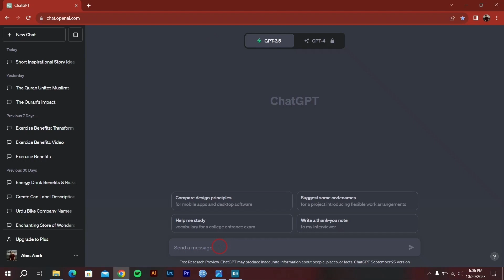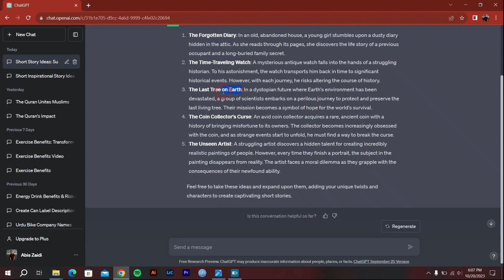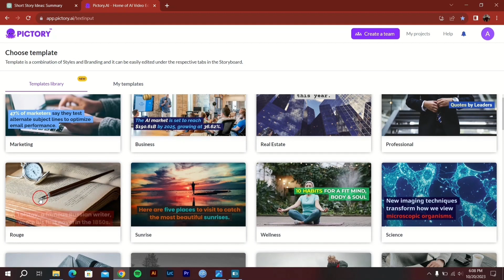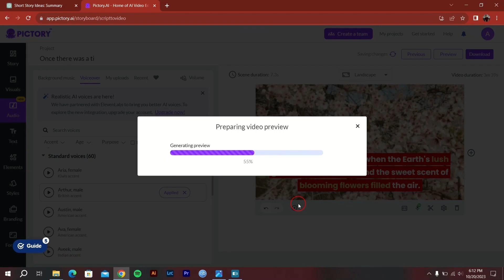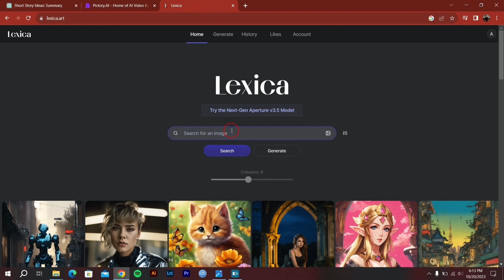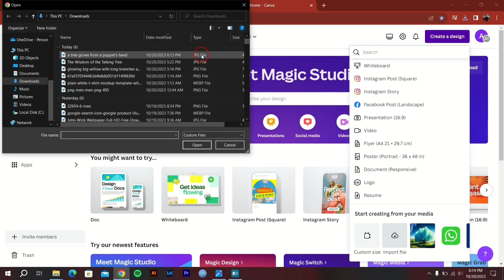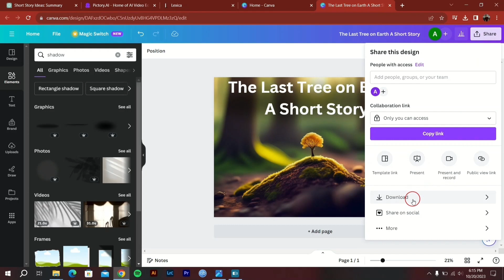Simple Sa Bacho Wala Kam Kar K Rozana 200 Dollar Tak Earn Karain | Youtube Earning | Make Money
Offering Trainings in Lahore and Live Online Classes on Zoom.

For Registration: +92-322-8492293 and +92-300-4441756